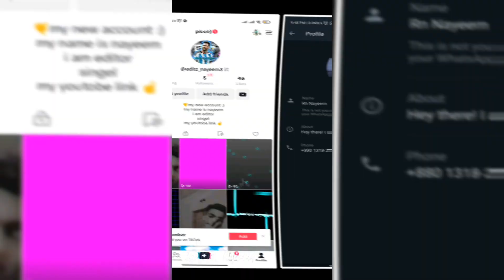new all account video/👈🔰XML MY DISCRIPTION BOX